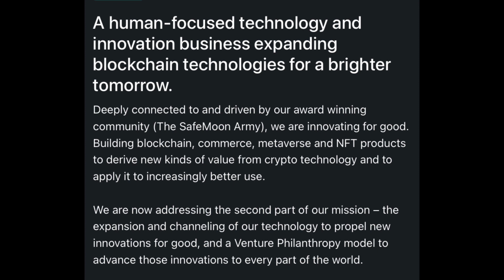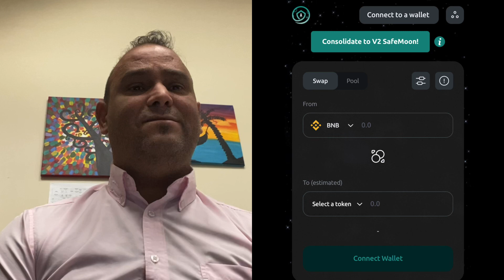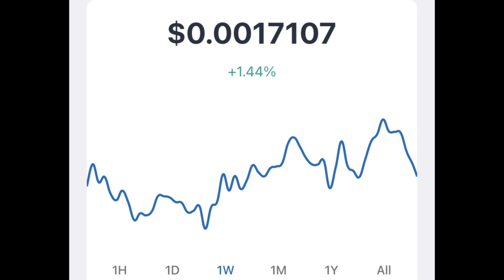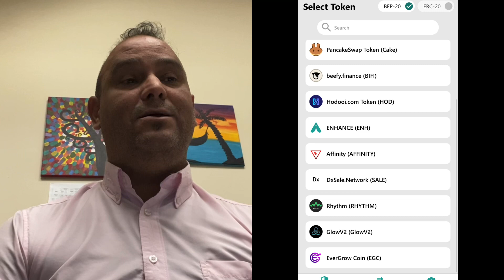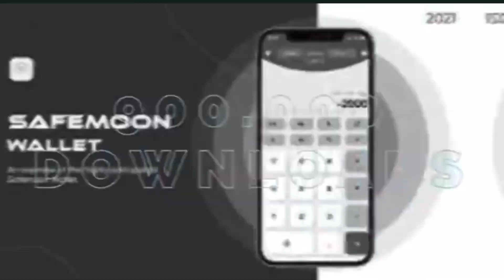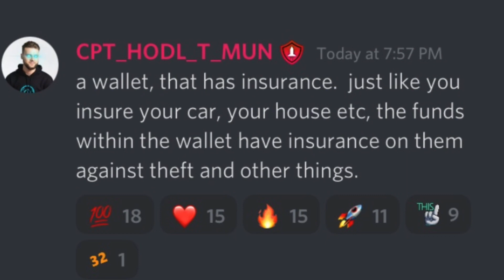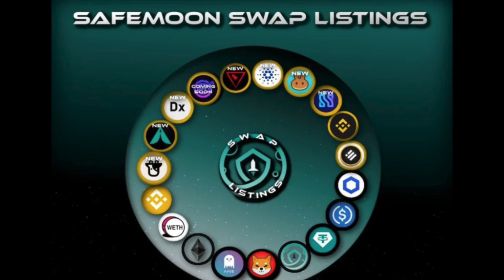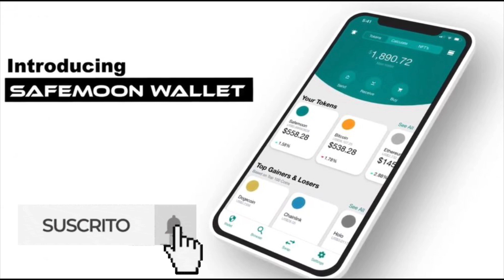Safemoon a un mes de cumplir un año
Noticias importantes de Safemoon de el update a su página y todo lo nuevo del swap. Además todo lo que puede pasar en un mes con Safemoon